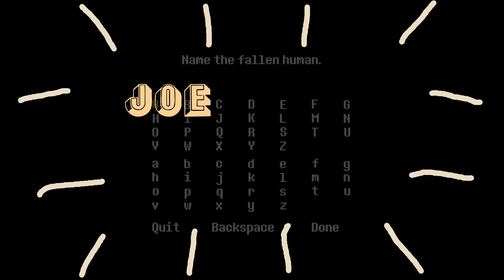Joe-Joe CAN'T Avoid ANYTHING!? - Undertale (Pacifist Run) - 2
Sumpin sumpin sometimes. A little sumpin from behind. More Pacifist run. We fight Toriel!